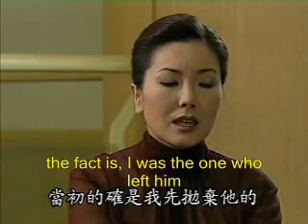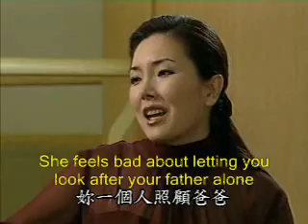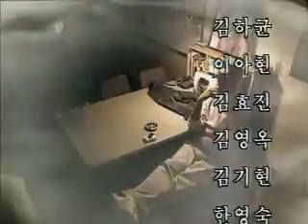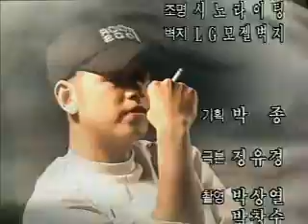Bimi 6/6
kimhaneul